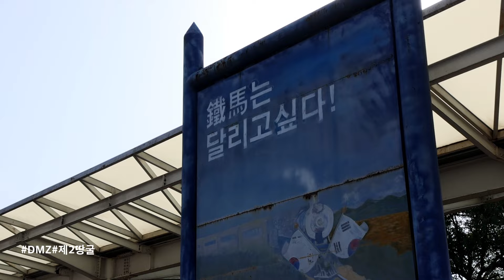쉬면서 채워지는 감성 여행지 힙한 포천과 철원 | 한성대학교 외국인유학생 | Hansung University